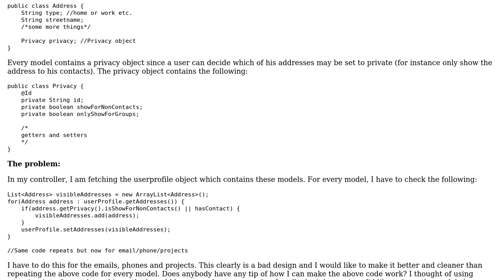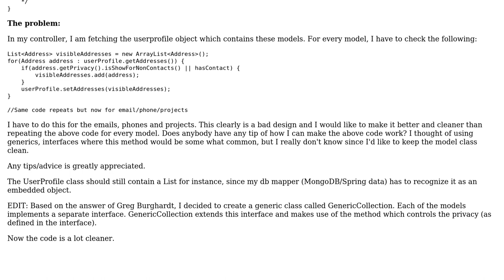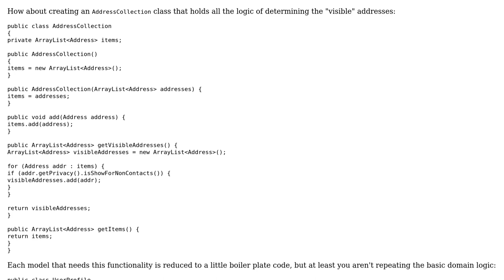Re-using this piece of code for different objects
With thanks & praise to God, and with thanks to the many people who have made this project possible! | Content (except music & images) licensed under CC BY-SA | Music | Images & others | With thanks to user Moody user Greg Burghardt and the Stack Exchange Network Trademarks are property of their respective owners. You are responsible for your own actions.